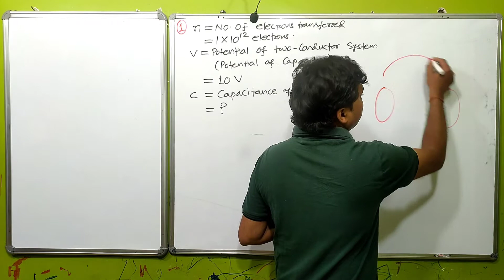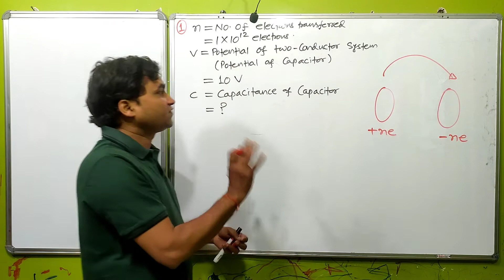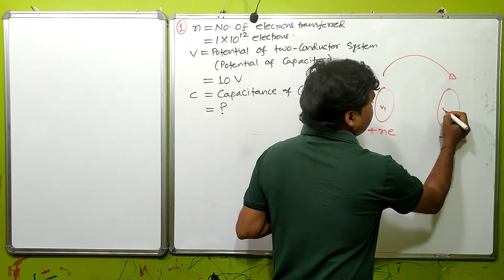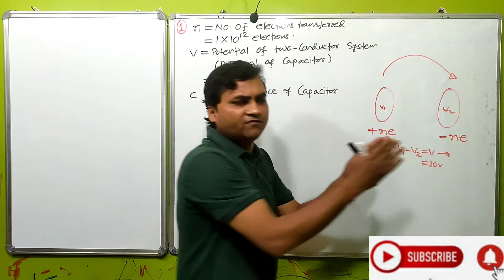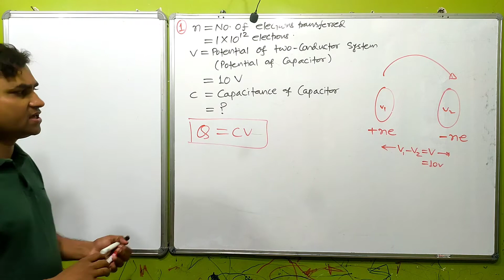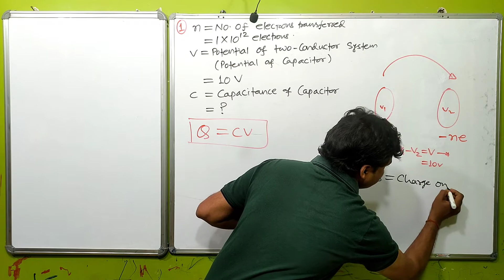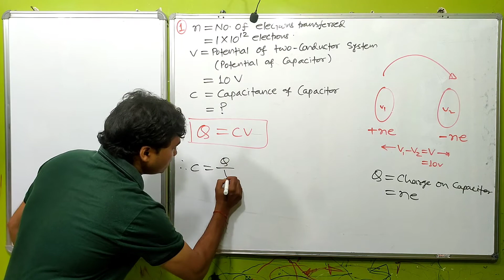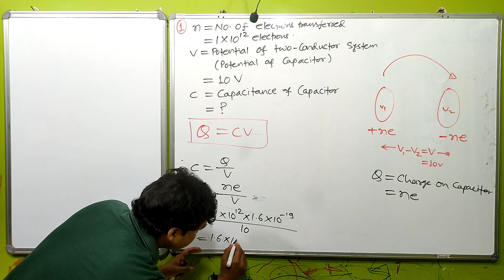HC VERMA SOLUTIONS I CAPACITORS I CHAPTER 31 EXERCISE I QUESTION 1 I HCV ELECTROSTATICS I CLASS 12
YOUR QUERIES -
HC VERMA CAPACITOR QUESTION 1 I
HCV CAPACITORS SOLUTION 1 I
HC VERMA CHAPTER 31 QUESTION 1 I
HC VERMA SOLUTIONS I
HCV SOLUTIONS I
HC VERMA CAPACITOR I
HC VERMA CAPACITORS SOLUTIONS I
HCV CAPACITORS SOLUTION I
HCV ELECTROSTATICS I
HCV ELECTROSTATIC SOLUTION I
HC VERMA ELECTROSTATICS I
ELECTROSTATICS CLASS 12 I
ELECTROSTATICS HC VERMA I
ELECTROSTATICS HCV SOLUTION I
ELECTROSTATICS HC VERMA SOLUTIONS I
H C VERMA CONCEPTS OF PHYSICS I
H C VERMA CAPACITORS SOLUTIONS I
CAPACITORS HCV SOLUTIONS I
CAPACITORS HC VERMA SOLUTIONS I
CAPACITORS HCV I
CAPACITOR I
CAPACITANCE CLASS 12 I
CAPACITOR CLASS 12 I
CLASS 12 CAPACITANCE I
CLASS 12 CAPACITOR AND CAPACITANCE I
HC VERMA CHAPTER 31 SOLUTIONS I
HCV CHAPTER 31 SOLUTION I
CONCEPTS OF PHYSICS HC VERMA I
HOW TO SOLVE HC VERMA I
HC VERMA KAISE SOLVE KARE I